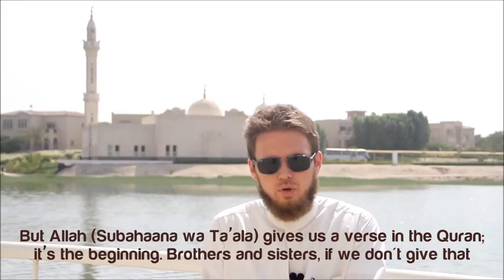The Epidemic Of Pornography by Ustadh Gabriel Al Romaani